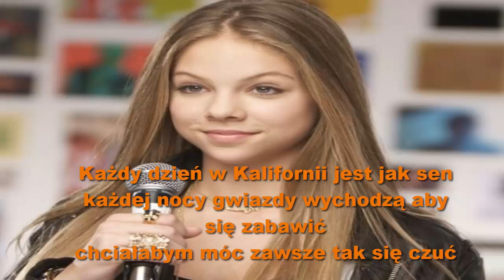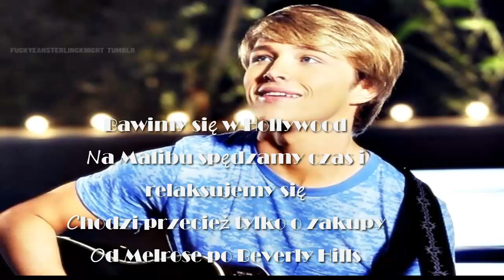Starstruck- something about the sunshine (tłumaczenie pl)